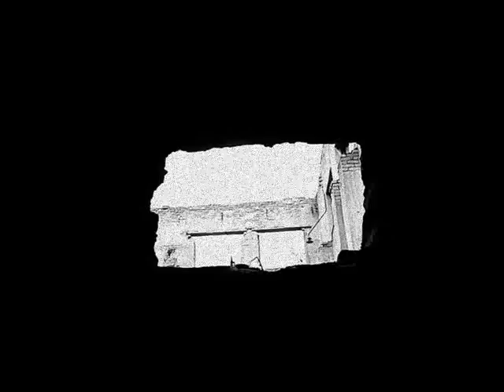Astrea Redux - I Admire The Open Sky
Electronic, Dark Wave, Minimal Synth, Ambient (Germany). " Fractals " (2002), CD compilation, label: MetaWaveClassix ‎– MetaWaveMusic. Important !

Compilation of early Astrea Redux songs and fragments, recorded between 1984 and 1992. Track times were not listed on release.